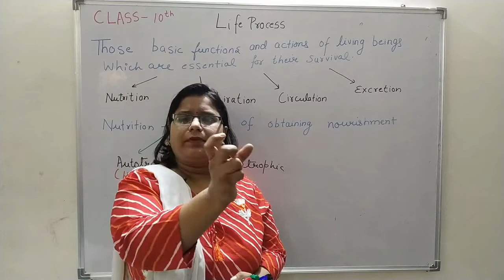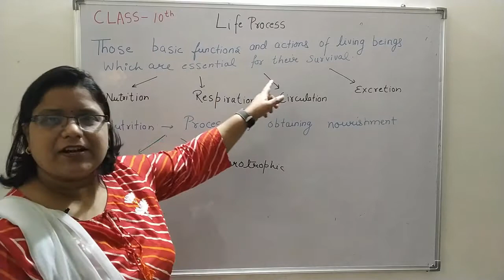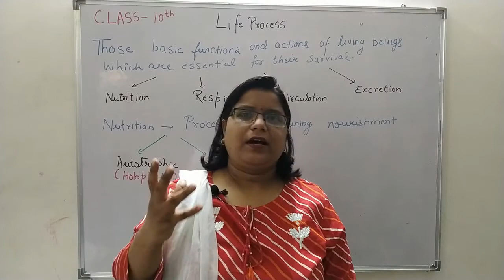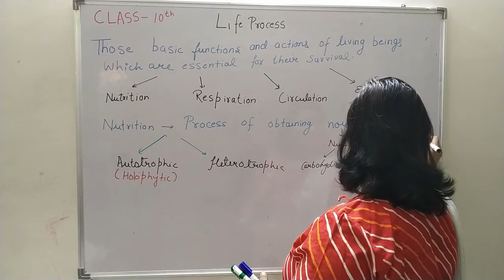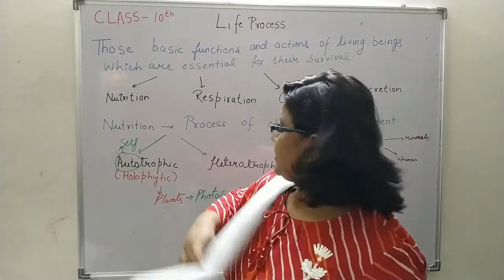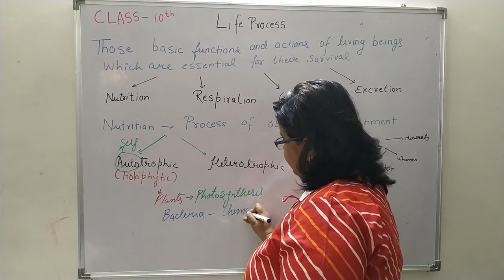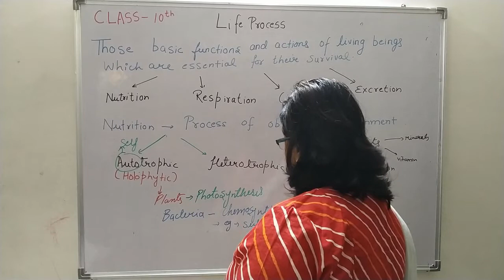Nutrition-Autotrophic-Life Process-Class 10-CBSE-Biology-NCERT-Chapter-1-Lect-1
Nutrition means to take nourishment. it is of two types autotrophic and heterotrophic. autotrophic means -living beings produce their own nutrition, they will not depend on others. plants and some chemosynthetic bacteria come in this category.plants produce their food with the help of photosynthesis.

Nutrition-Autotrophic-Life Process-Class 10-Biology-CBSE.

Autotrophic Nutrition-Class 10-CBSE
Autotrophic Nutrition-Class 10-NCERT

Nutrition-Class 10-CBSE
Nutrition-Class 10-NCERT

Life Process-Class 10-CBSE
Life Process-Class 10-NCERT
# Define Autotrophic Nutrition-Class 10-CBSE
# Define Autotrophic Nutrition-Class 10-NCERT

# What is  Autotrophic Nutrition-Class 10-CBSE
# What is  Autotrophic Nutrition-Class 10-NCERT

Class 10-CBSE-Biology
Class 10-NCERT-Biology

Class 10-CBSE-Biology-Chapter-1
Class 10-Biology-NCERT-Chapter-1

What is Nutrition-Class 10-CBSE
# What is Nutrition-Class 10-NCERT

Define Nutrition-Class 10-CBSE
# Define Nutrition-Class 10-NCERT